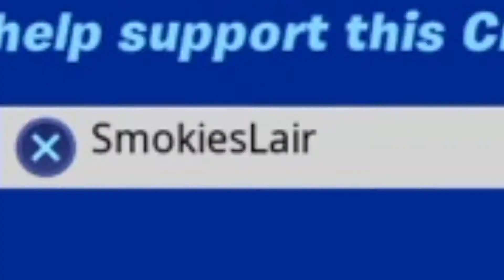Fortnite Chapter 2 Victory Royale #55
Lets check out some serious dubs!

Earn Frybits, our loyalty points, by watching Mon-Sun during LIVE streams for greatness & PRIZES!

Tips are put back into the stream to make it better!

Smokie's Lair DISCORD!